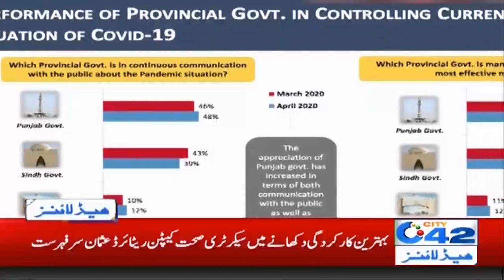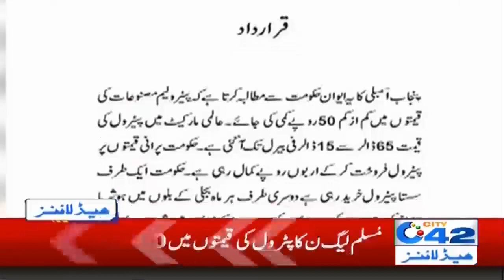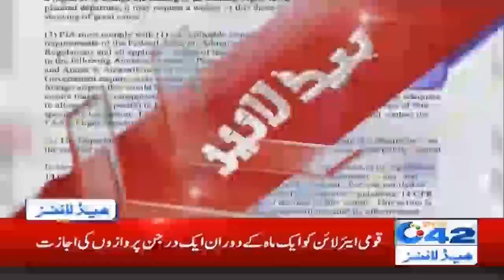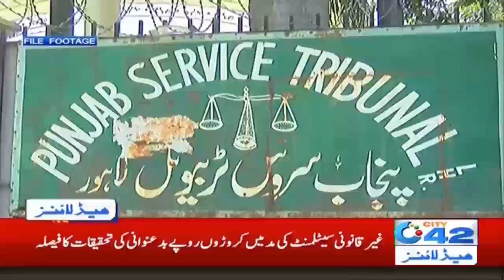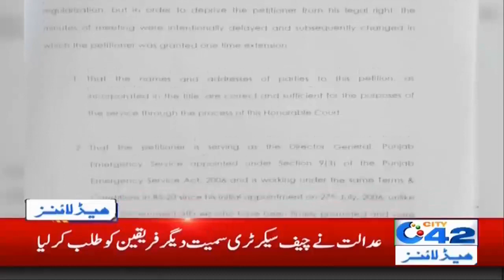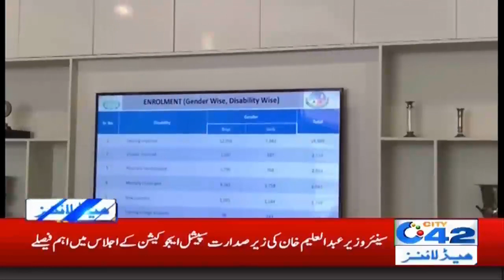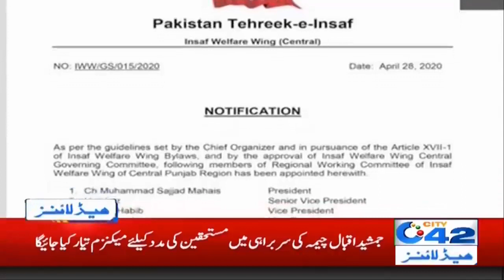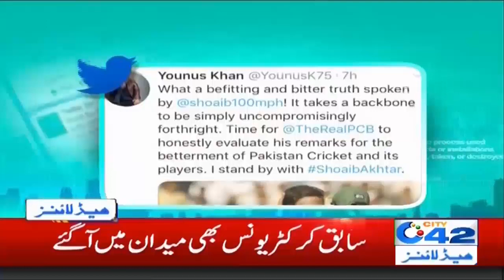4am News Headlines | 1 May 2020 | City 42